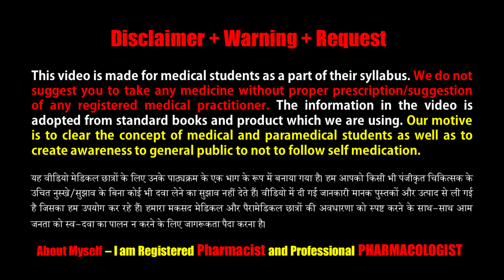Cinzy Forte Tablet 75 | Tablet for Vertigo | पहाड़ों में गाड़ी में चक्कर- उलटी लगने में उपयोगी दवाई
CINZY FORTE 75MG TABLET belongs to a class of medicines known as antihistamines. It is used to treat motion sickness (nausea due to motion, especially while traveling in a moving vehicle), vertigo (spinning sensation or dizziness), or Meniere's disease (problems with balance).

CINZY FORTE 75MG TABLET should be taken with food to avoid stomach upset. Take this medicine as advised by your doctor, preferably at the same time each day. If you have missed a dose, take it as soon as you remember. Do not skip any doses and finish the full course of treatment and never stop this medicine suddenly without talking to your doctor.

Some common side effects of this medication are sleepiness, nausea, and indigestion. Do not drive or do anything that requires mental focus until you know how this medicine affects you. It may also cause weight gain and to prevent it you can eat a healthy balanced diet, avoid snacking with high-calorie food, and exercise regularly.

Before taking this medicine, it is better to inform your doctor if you are suffering from peptic ulcers, asthma, or low blood pressure. You must inform your doctor if you are taking any other medicines regularly, as it may affect the way this medicine works for you. Pregnant or breastfeeding mothers should consult their doctor before taking this medicine.